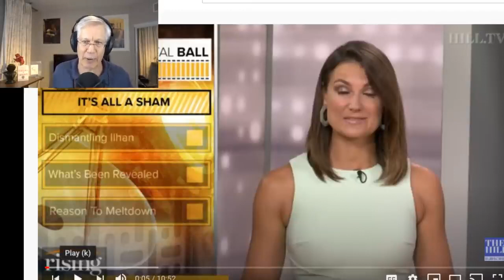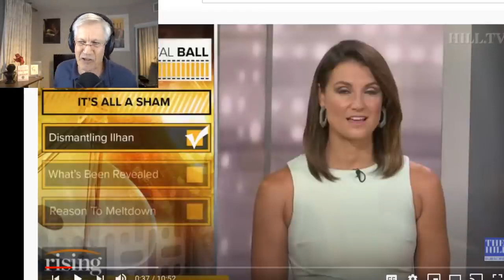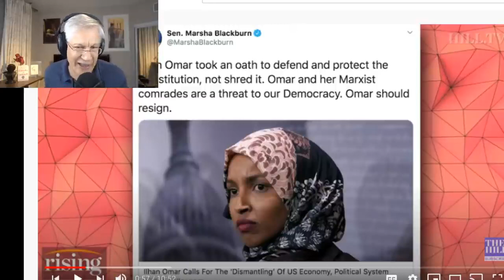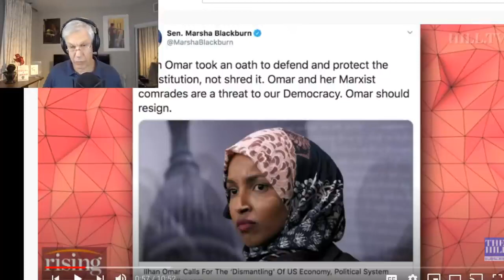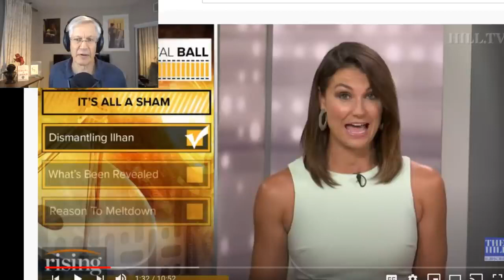Ilhan Omar's Anti Capitalist Anti American Screed - ANALYSIS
This video was created by Christian Jackson.  Taken from Yaron Brook Show: Dismantling the Whole System (Ilhan Omar)  Streamed live on Jul 8, 2020